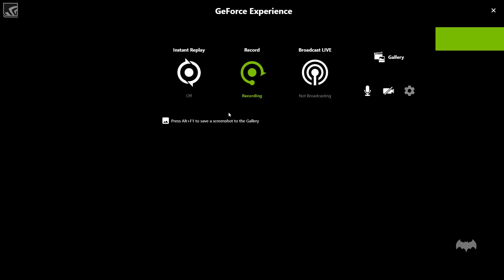Batman: The Telltale Series | Walkthrough - Part 2